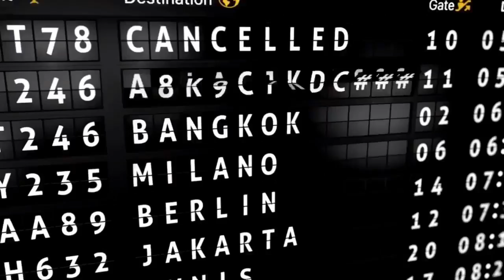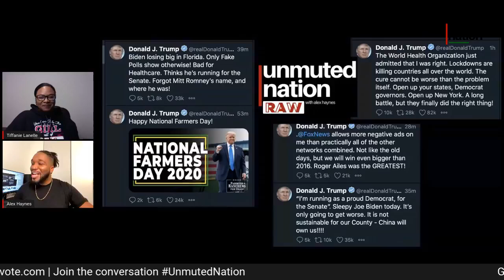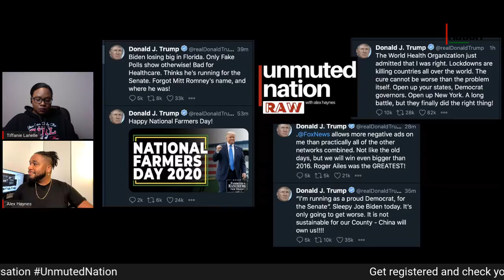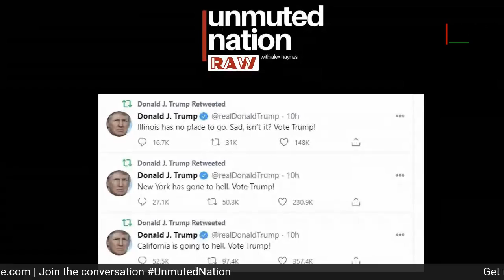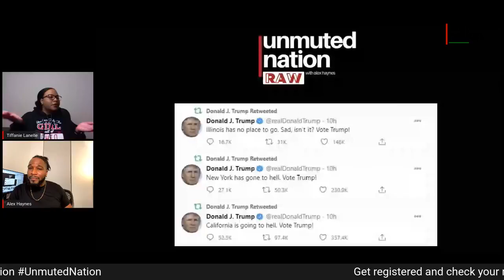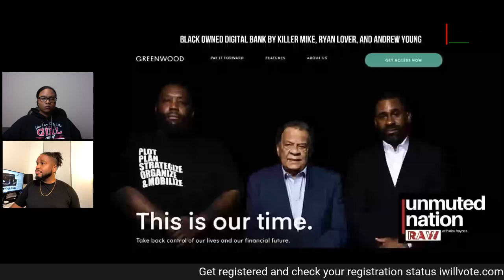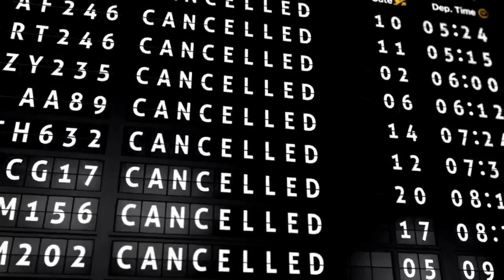Unmuted Nation RAW: Election Updates and COVID Impacts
Recorded October 12, 2020: Election 2020 discussion and updates